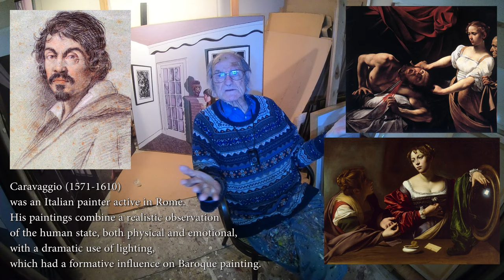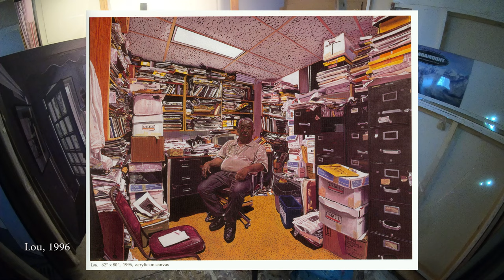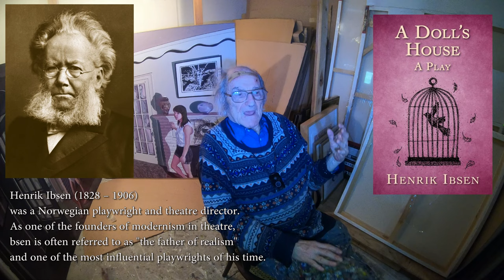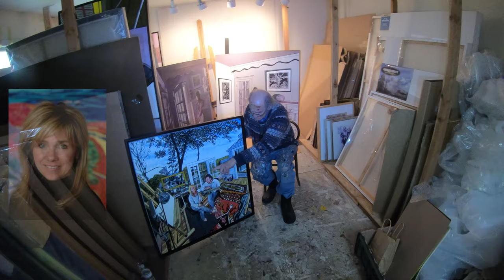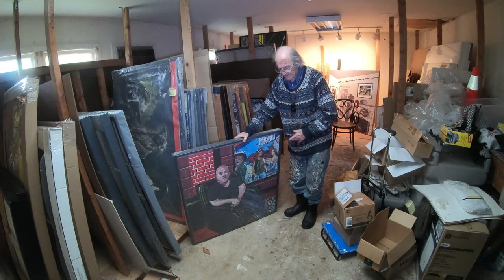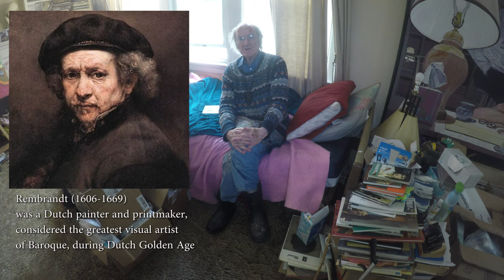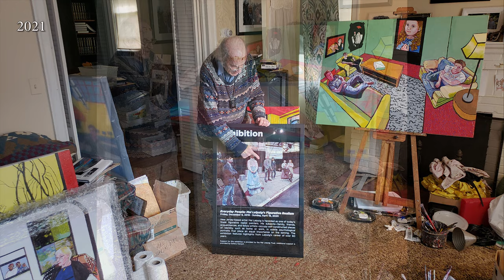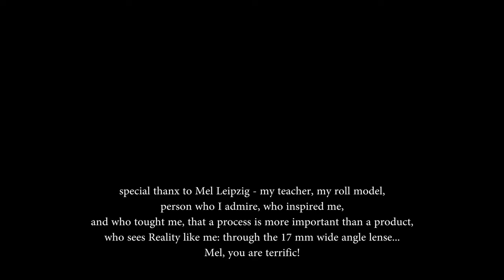MEL LEIPZIG 2021 * PASSION FOR LIFE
MEL LEIPZIG 2021 * PASSION FOR LIFE * “IT’S TERRIFIC” * YOU ARE MY ROLL MODEL * 3 HOURS WITH MEL LEIPZIG * VISIT IN MEL’S HOUSE IN EWING IN APRIL 2021
Conversation with Mel Leipzig – the famous realist New Jersey painter of people in their environments, on Sunday, April 18th, 2021 in his house in Ewing, NJ.
I have prepared my big camera, tripod and lights, but when we pulled in to Mel’s house, he greeted us and started to talk. I didn’t want to lose any second of recording, so I started to record him on my small camera. The film is OK more or less, except the light on camera mixed with the strobe light on the Mel’s studio ceiling, and the colors came out a little blueish… Mel talks for approximately 2 and a half hours, showing his most recent paintings, talks about people who he painted recently and in the past. I tried to find Mel’s paintings of these people (from my collection), or photographs from the internet and overlay them with short text description. Some of them I did know, others I’ve learned about. And yet some I could not find on the internet, or couldn’t correctly understand the pronunciation.
Before an interview, I prepared the list of questions, but Mel covered all the subjects in his monologue, so I did not get to ask them mostly...

Special thanx to Ela for being there with me.
Special thanx to Mel – you are one of not many people I truly admire, when I think about you – my face smile, you are a good force in my (and hundreds of other people’s) life, you are my role model. Thank you for a chance to be your groupie. I hope that thanks to my films about you, at least small part of your legacy will be preserved for the future (and that’s a final product). Thank you Mel, you are terrific!

I’d like to say something on the end of this film, record myself in my computer studio, perhaps to illuminate the ceiling with red light to create an illusion of red sky in Mel’s honor.
Speech:
I must have known Mel for last 25 years. It could be 1997, or 1998 - I remember borrowing Mel’s pretty female models who were posing in his painting studio during the life-drawing or life-painting classed, and photographing them in Lou Draper’s studio. Both studios were located in the same FA (fine art) building, just around a corner. I was taking painting classes with Mel and photography classes with Lou at the same time. That was the best time of my life. Mel was coming to Lou’s photo studio, and he would look at my photographs of Felicia, and he would say: “it’s terrific”. But then he would say that photography is not an art because we just have to press the button and camera takes a picture, not like a painter has to spend some serious time with a paintbrush in his hand scratching a canvas. Of course we all known, it was a joke. Later Mel’s daughter Francesca enrolled in photography class, and I guess Mel wanted her to be a painter. So many years later – my son Chris and my daughter Ela - took all the studio painting classes with Mel, while I was hoping they would be taking photography. We were always joking with Mel about that. I remember the final critiques, when the students were placing their paintings on the front wall so everybody could look at them. Talking about my painting - Mel would tear of a piece of black paper, spit on it, stick it onto my painting in a very special place – and say that this changes everything, causes an eye to go to her neck, or reverses the balance of the composition, or something like that.
And of course there were Mel’s history lectures. My favorite was Modern Art History. Mel would show the slides of paintings and talk about famous painters of my favorite period.
From then, we were following Mel, visiting him during the receptions of his painting exhibitions in different galleries, museums. We were going to his life-events on location where Mel would paint in a public space, and everyone could come and watch him paint. We would visit him in his house in Ewing several times, to see his newest canvasses.
Mel was the good force in my life. He has this happy personality, and he encourages people to do art.
I agree with most of Mel’s statements in the film you just watched; that family is important, but also an art, that one has to be obsessed with one’s art, that spouses should support each other in pursuing one’s dream…
I want to thank Mel for all these 25 years of our friendship.
Mel – you are my role model, my inspiration, a person I admire. You are terrific!